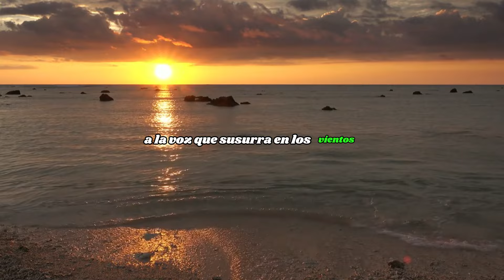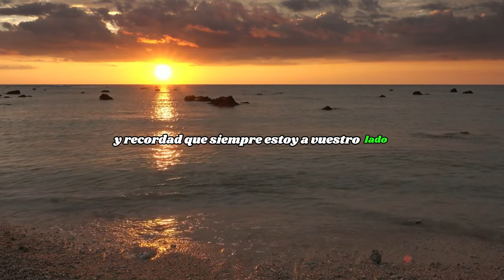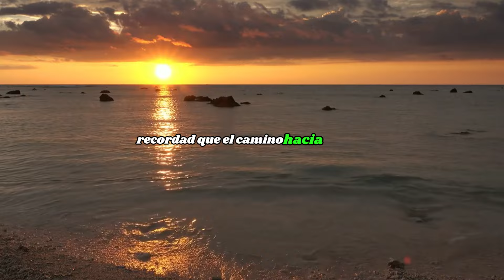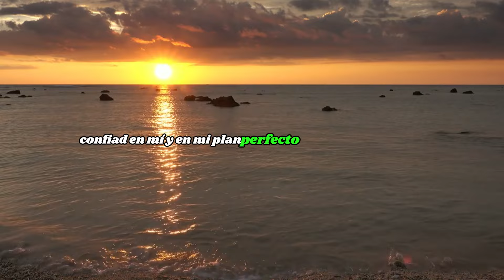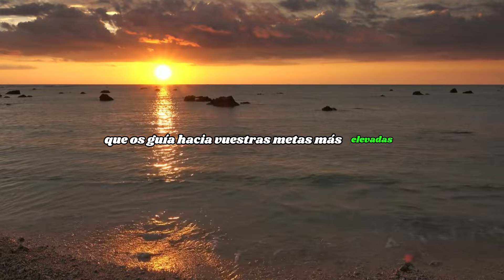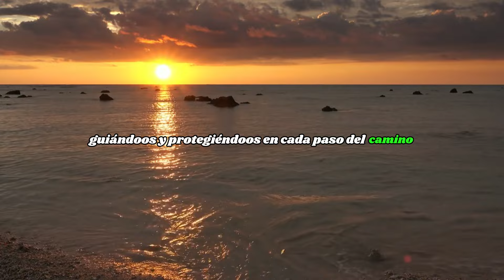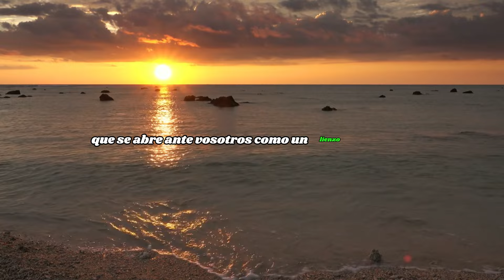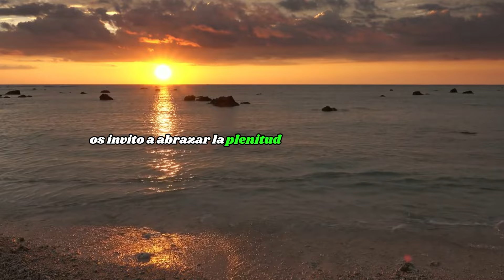SIGUE ESTA SEÑAL DE DIOS EN ESTA MAÑANA Y ALCANZARÁS TUS METAS EN LA VIDA | MOTIVACIÓN CRISTIANA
¡Descubre el camino hacia tus metas con esta poderosa señal de Dios! En esta mañana llena de inspiración y motivación cristiana, te invito a seguir esta señal divina que te guiará hacia el éxito en todas las áreas de tu vida. Acompáñanos para recibir un impulso espiritual que te llevará a alcanzar tus sueños y objetivos.

En este video, encontrarás:

Inspiración Divina: Descubre cómo interpretar las señales que Dios te envía para alcanzar tus metas y propósitos en la vida.
Motivación Cristiana: Recibe palabras de aliento y fe que fortalecerán tu espíritu y te impulsarán a perseguir tus sueños con determinación.
Herramientas Prácticas: Aprende estrategias y consejos prácticos basados en principios bíblicos para enfrentar los desafíos y superar obstáculos en tu camino hacia el éxito.
No dejes pasar esta oportunidad de recibir la guía divina que necesitas para transformar tu vida y alcanzar tus metas. ¡Únete a nosotros y déjate inspirar para vivir una vida plena y llena de propósito!